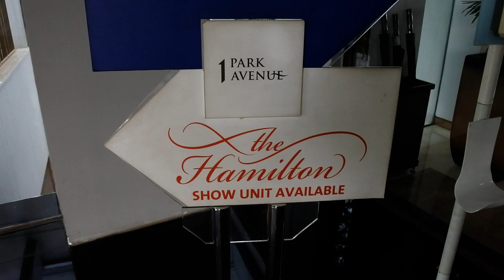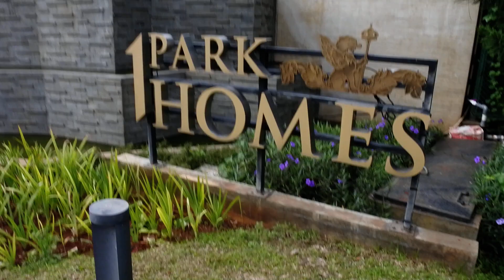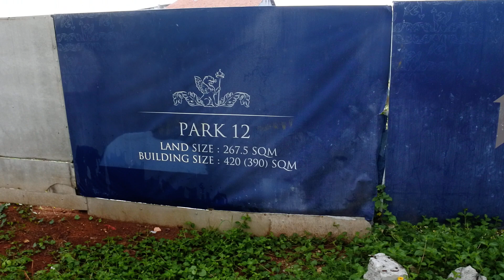Promo108, UPDATE2 1PARK HOMES , 14 NOV23 DIJUAL Property Bagus Jakarta, call Hp/Wa : 0857.1600.3909